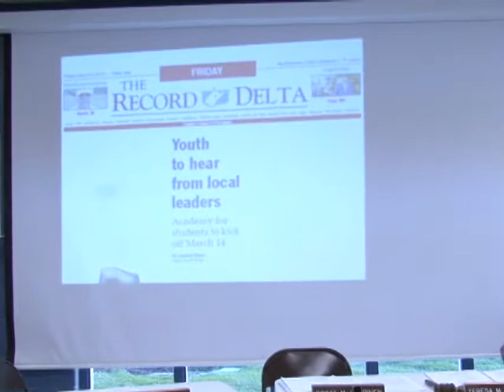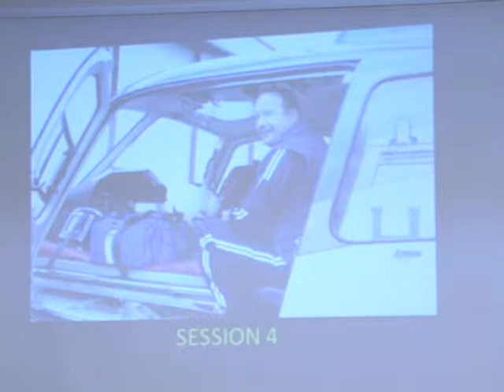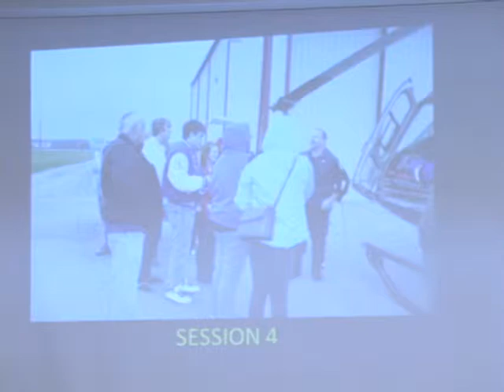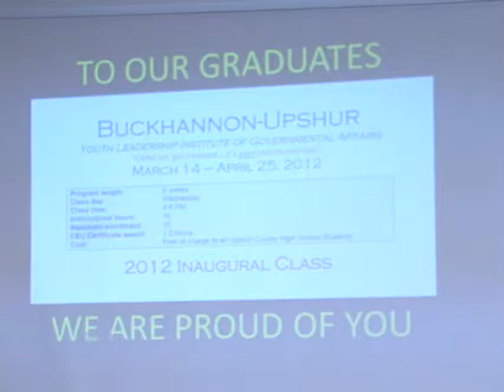Upshur County Board of Education Meeting 8 21 2012